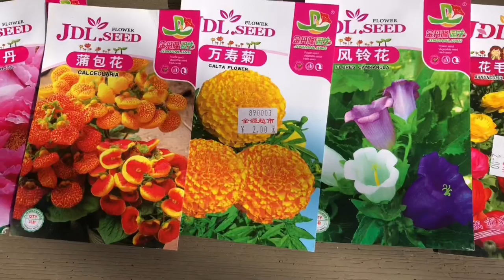育种了将近30多种花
今年我家菜园就叫向日葵🌻菜园。主要以向日葵为主的花园在绿叶菜菜们映衬下会显得更加美丽。加油💪一气儿育种了将近30种花。